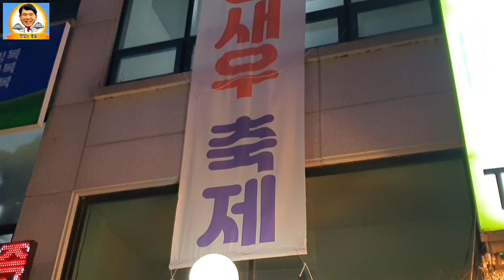가성비 최강 노은 신화수산 제철 대하소금구이와 전어회 먹어봤습니다.